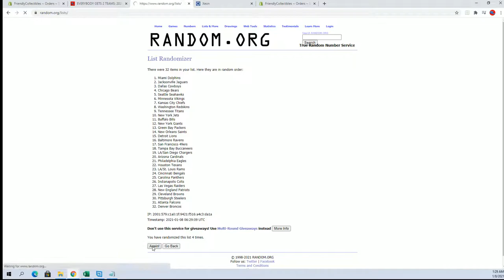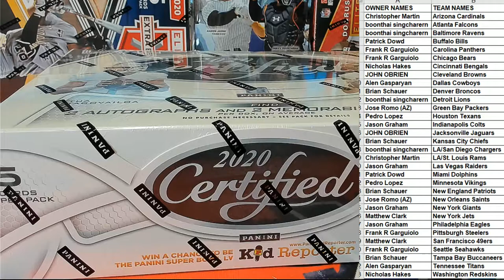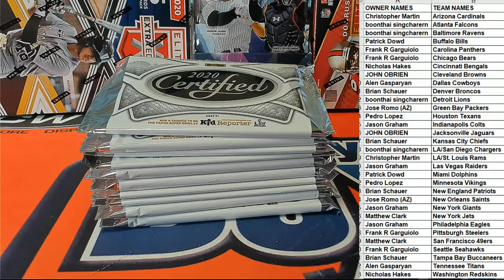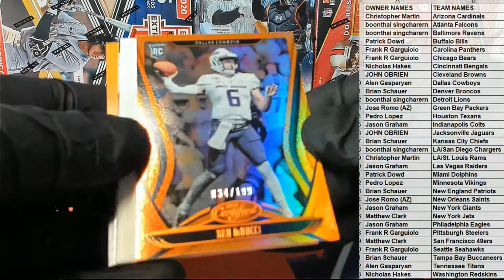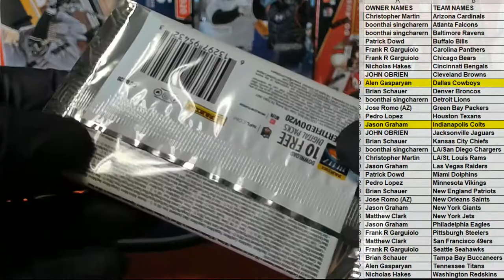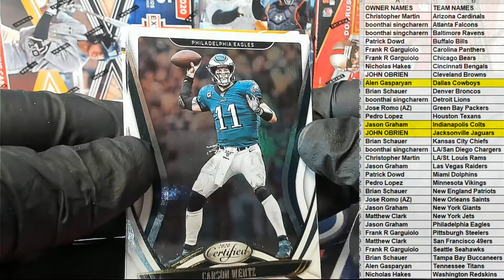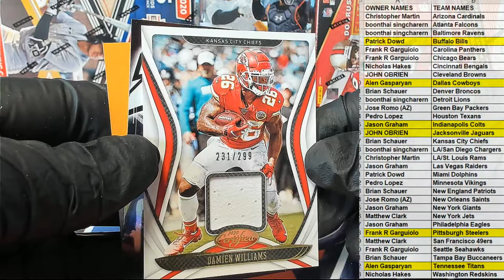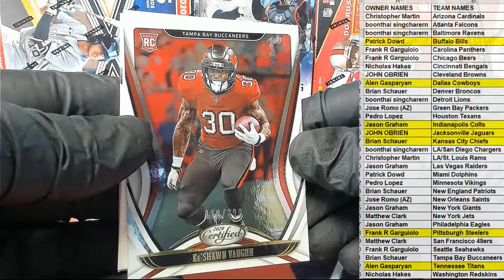2020 Panini Certified Football Hobby Box ID 20CERTFB331